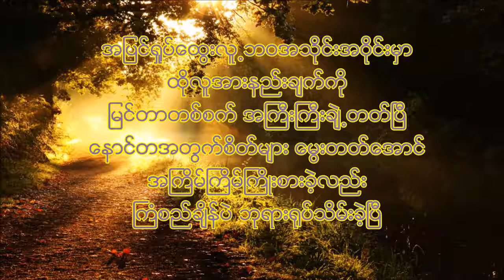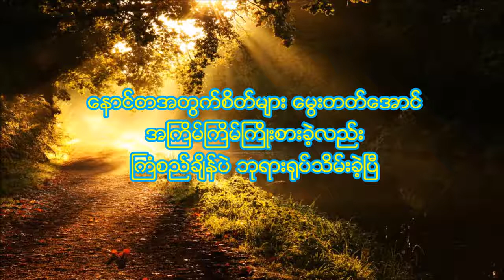Myo GYi — အတၱ၏ နိဂံုး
Myanmar Gospel song